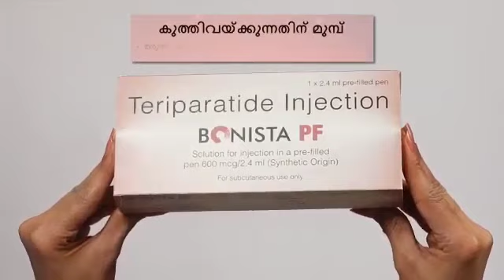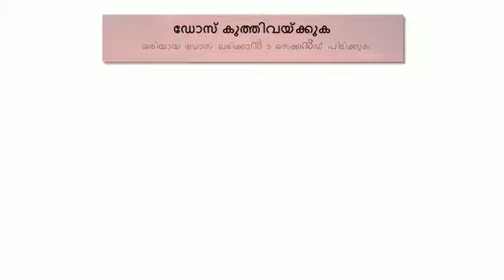BONISTA PF MALAYALAM DEMO VIDEO, TERIPARATIDE INJECTION